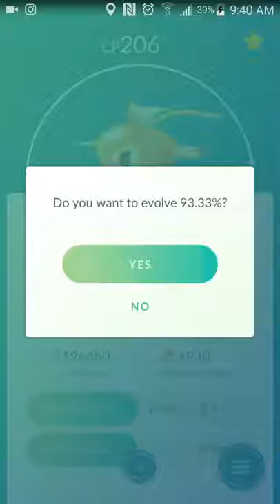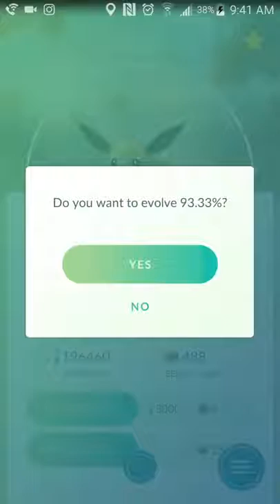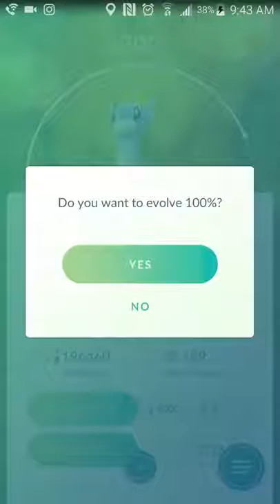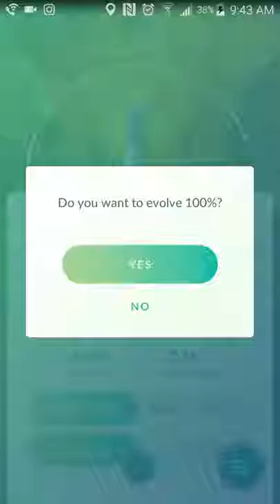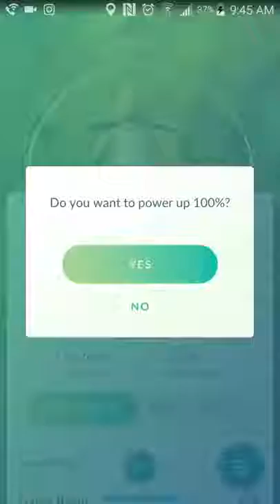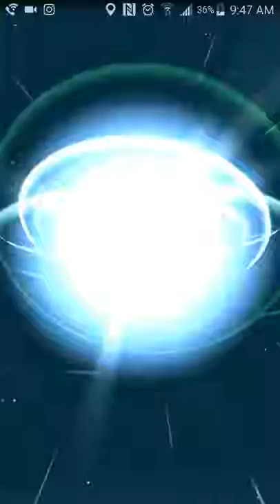Pokemon Go Level 31 Perfect Dragonite Highest CP3100 and Evolving 4 Magikarps at once 912CP Eeve